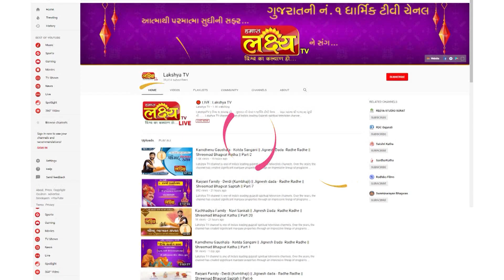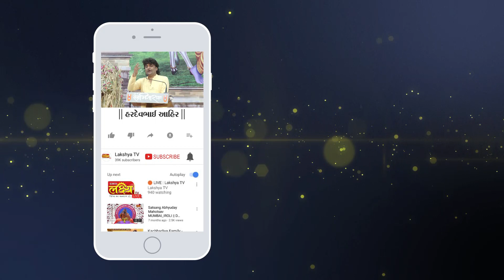Ahir કોને કહેવાય ? હરદેવભાઈ આહીર || શ્રીમદ્દ ભાગવત કથા || Vrajvanidham|| Kutch